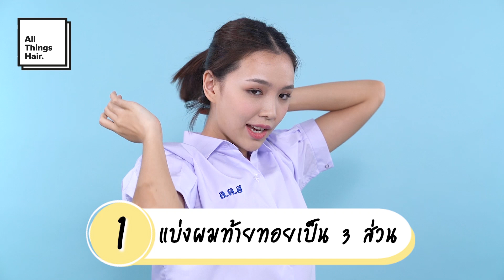เซ็งนักต้องเจอ! ทริคแก้สารพัดปัญหา ของเด็กมัธยมผมสั้น | jejee_s | ช่วยผมด้วย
ปัญหาผมสั้นสุดเซ็งทั้งหลายจะหมดไป แค่รู้ทริคที่จีจี้จะเอามาสอนทุกคนวันนี้ ถูกใจเพื่อนๆที่ผมสั้นแน่นอน โดยเฉพาะน้องๆเด็กนักเรียนที่กำลังไว้ผมสั้นกำลังยาว จะมัดก็หลุด จะตัดก็ไม่ได้ แถมอยากเร่งผมให้ยาวเร็วๆอีก มาลองทำตาม 4 ทริคจากจีจี้แล้วจะหมดปัญหากวนใจเลยค่า รับรอง!

รู้ทริคดีๆกันไปแล้ว ถ้าอยากได้ไอเดียทำทรงผมเพิ่มเติม เข้าไปดูเลยได้ใน เลยค่า

Sunsilk Shampoo Healthier & Long Green & Conditioner & Leave on Cream Green